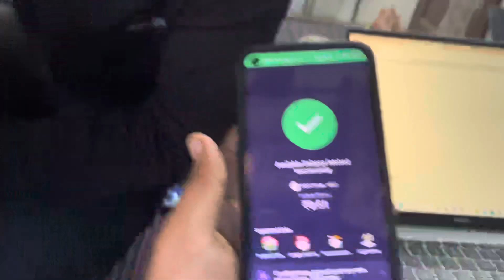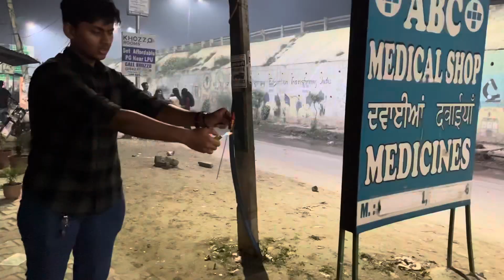Meri Pehli Diwali Ghar Se Durr 💔 | Engineering College Diwali | LPU University